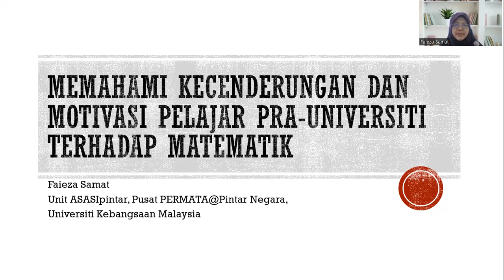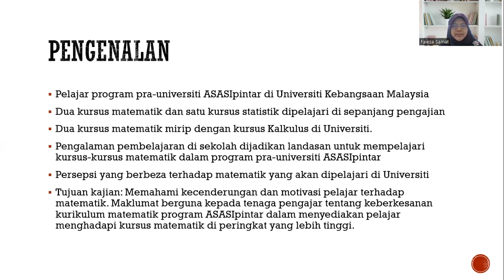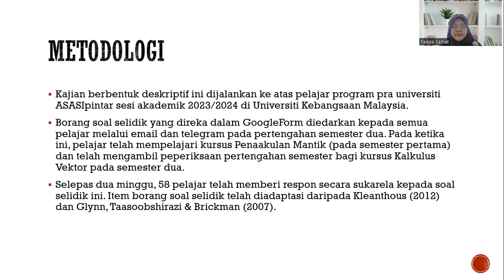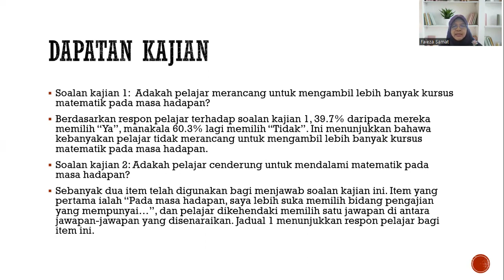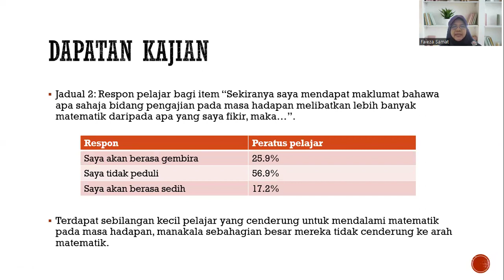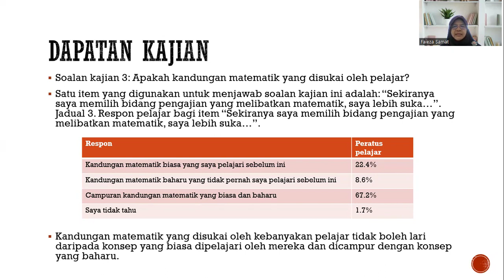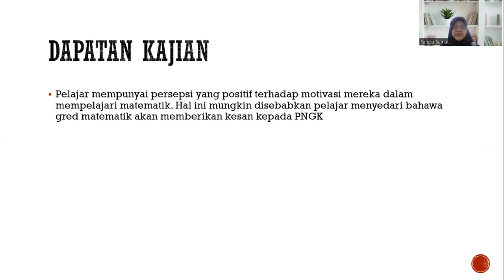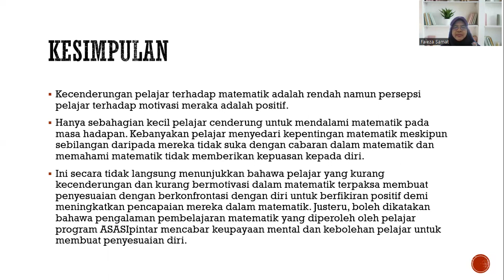Memahami Kecenderungan dan Motivasi Pelajar Pra Universiti Terhadap Matematik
Presenter: Dr. Faieza Samat
Institution: Universiti Kebangsaan Malaysia
Title: Memahami Kecenderungan Dan Motivasi Pelajar Pra Universiti Dalam Matematik